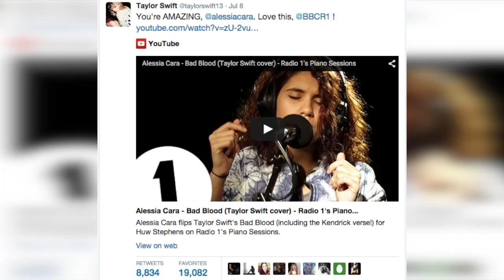Interview with Alessia Cara on BestFan TV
BestFan TV host Devante Burey chats with Alessia Cara. She talks about her experience as a fast rising superstar, to sharing what she is a BestFan of! Be sure to check out all of our exclusive content on BestFan.com

Host: Devante Burey

Alessia Cara

Edited by:
Devante Burey

Videographer: Joe Scott

Producer:
Alex Morinello

Location: Rivoli